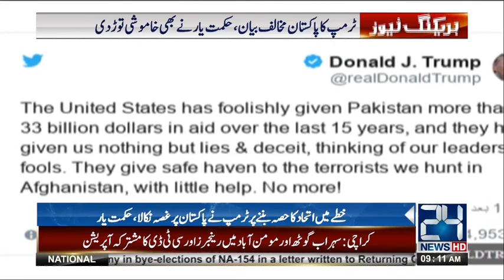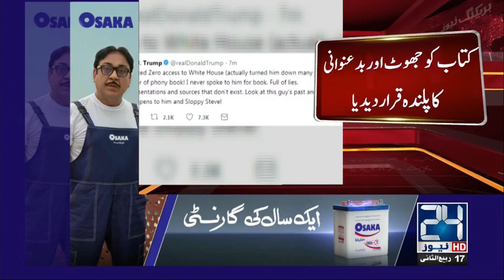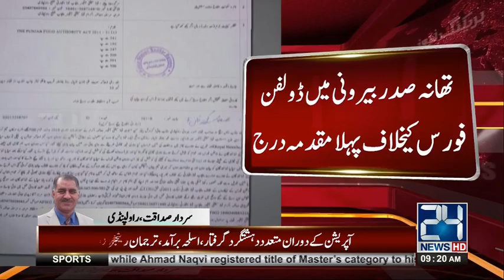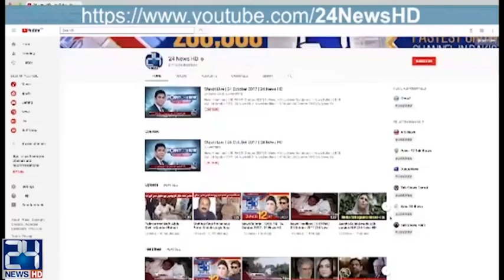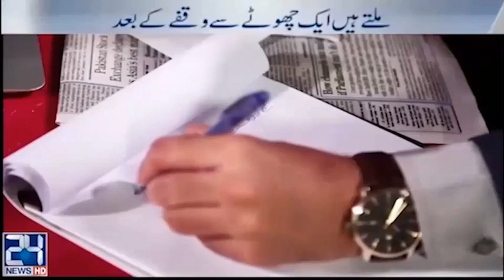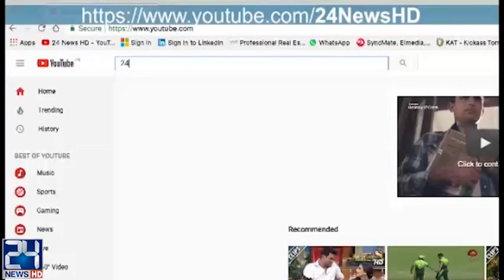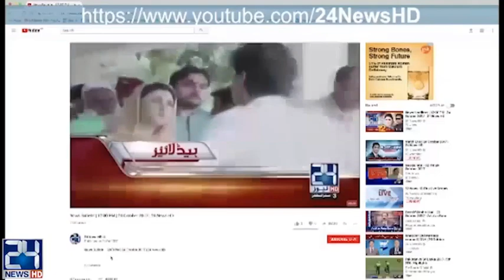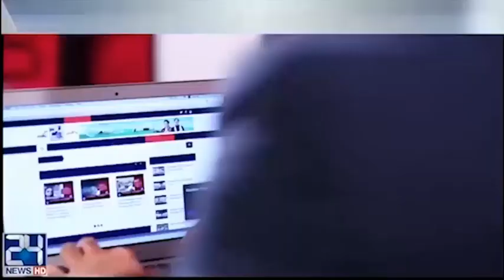News Bulletin | 9:00 AM | 5 January 2018 | 24 News HD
24 News HD is one of the leading news channels of Pakistan bringing you the latest current affairs from Pakistan and around the world.